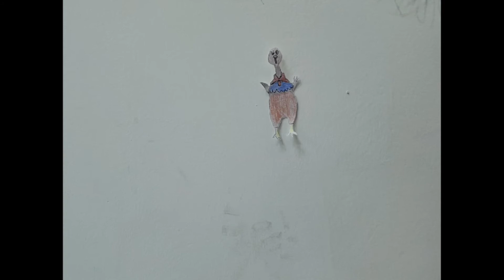MLFNS-Wuhan - Team Phoenix Creation Myth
Members of Team Phoenix created a short House Creation Myth, as part our school's Indigenous Education inspired House Day. This was a student-led project created in a few hours on the House Day.

Students in Maple Leaf Foreign Nationals' School consistently practice the development of their Core Competency Skills (Communication, Thinking, Personal and Social Responsibility) through frequent FNS House Days.